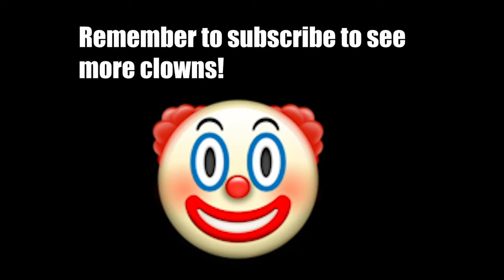Obsidian Emperium Structure gets filled in by The Followers of the Crafting Table and Goujon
this is a very epic gamer moment can we hit ten likes??!!